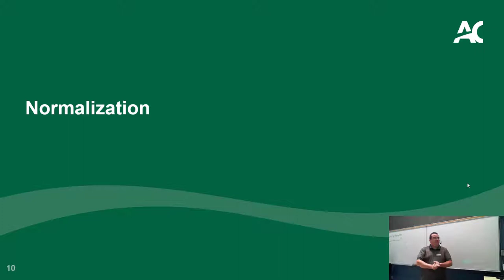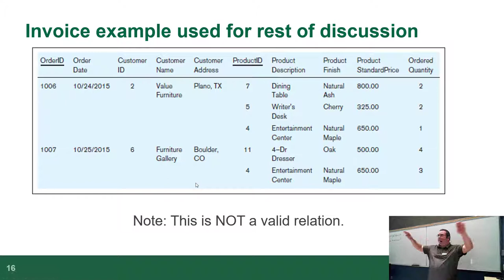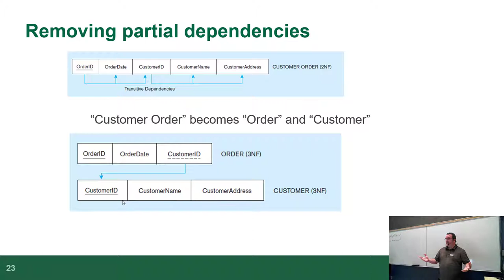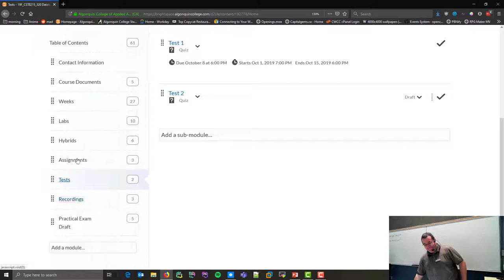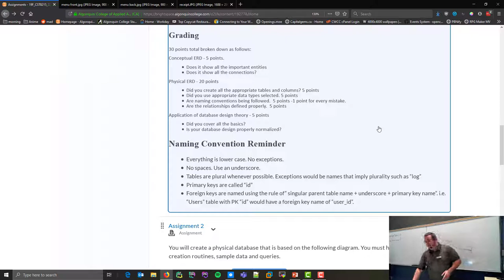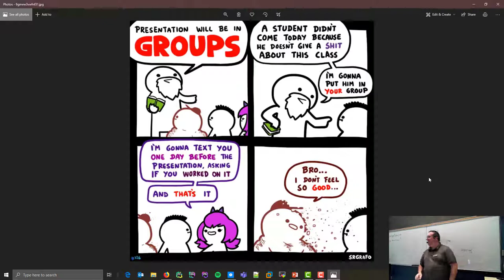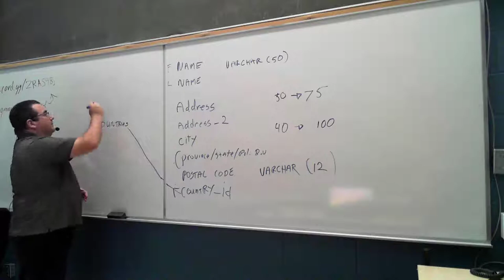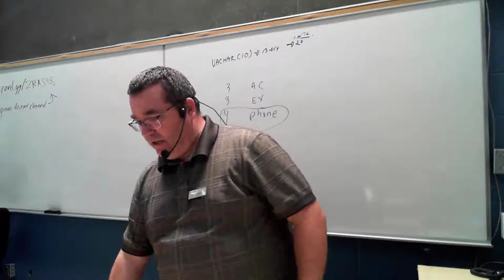CST8215 - 19F - Lecture 4